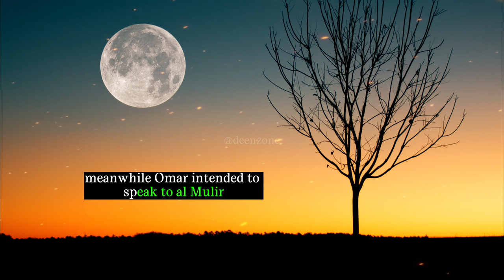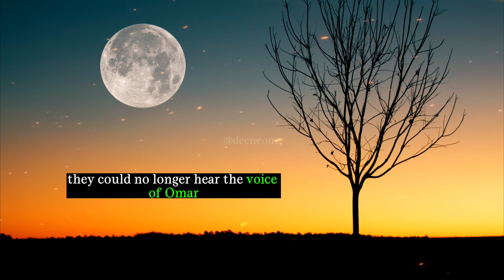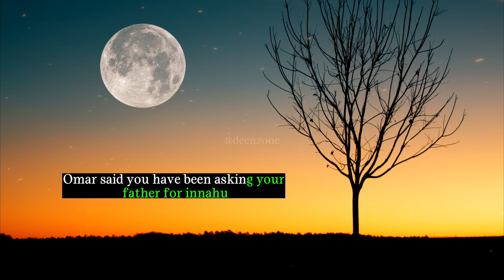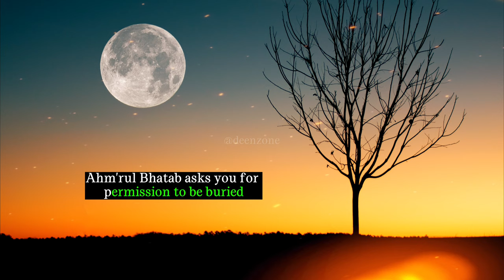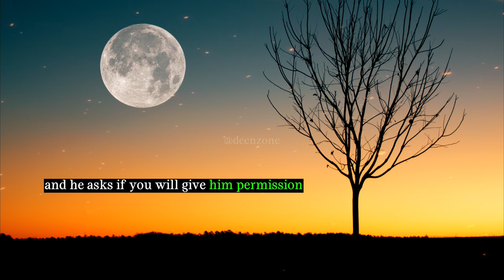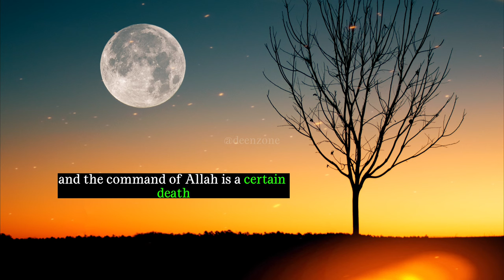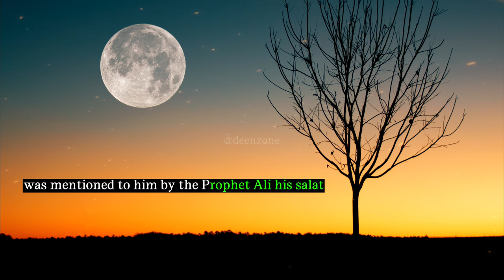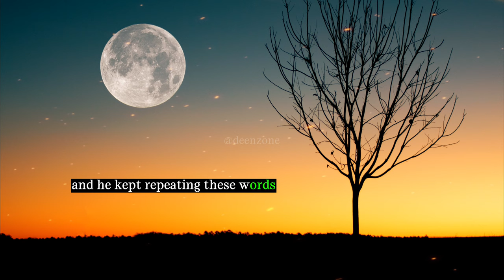The Heartbreaking Tale of Umar Ibn al-Khattab | Deen Zone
Best Hand Watch for Muslim